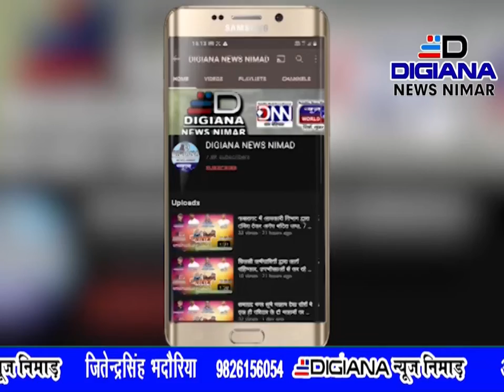कसरावद में 3 घंटे चली अतिक्रमण कारवाई,SDM व CMO की उपस्थिति में जेसीबी मशीन से हटाया इंदौर रोड का अत